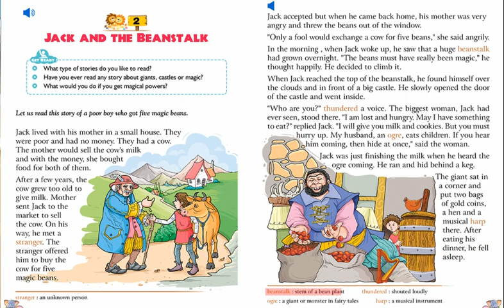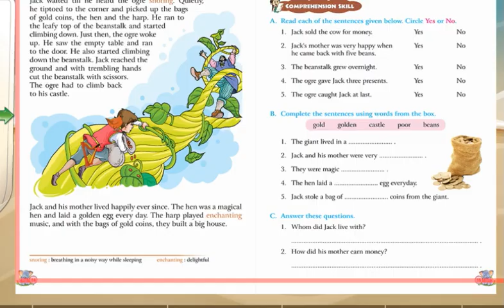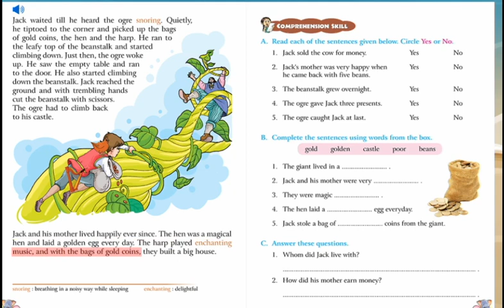2nd ENGLISH CH 02 AUDIO